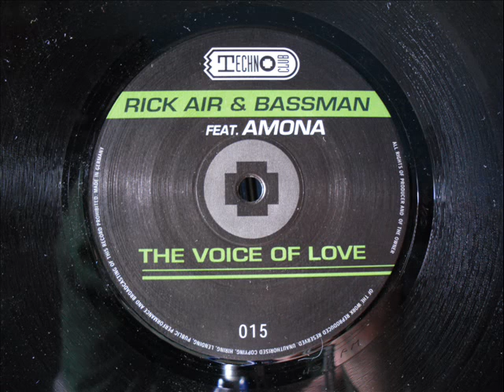Rick Air & Bassman feat Armona - The Voice Of Love (Trance Mix)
Technoclub Records Germany - 2000